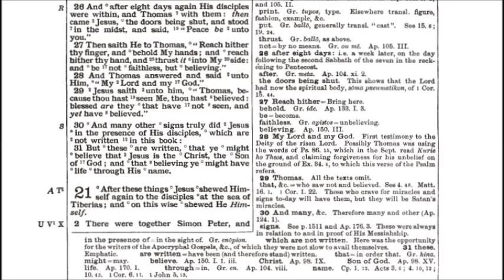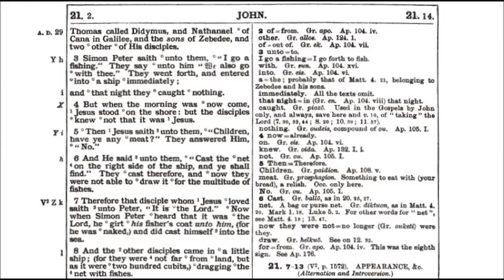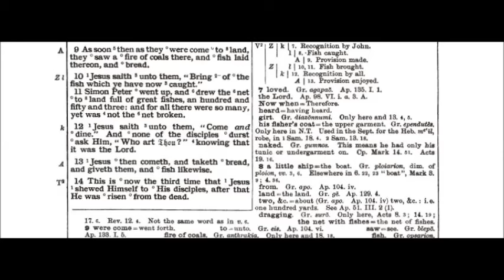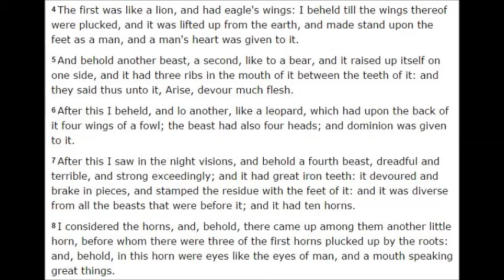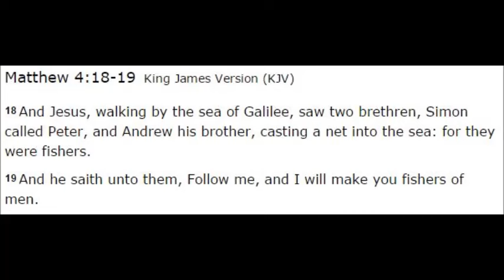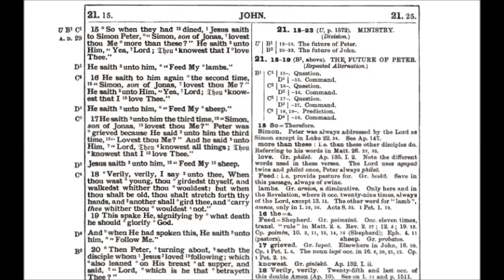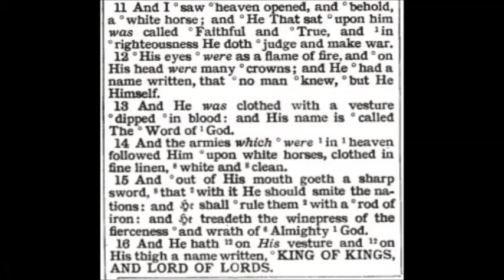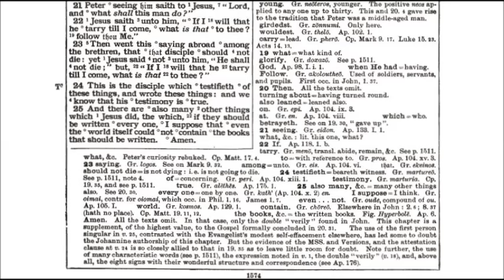The Gospel of John Chapter 21